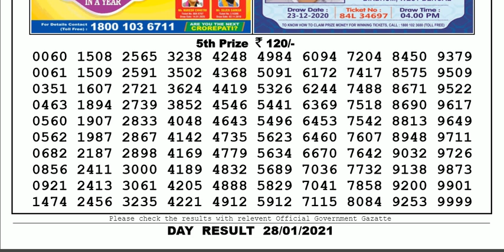Lottery Sambad Lottery Live 04.00pm 28.01.21 Nagaland State Lottery Result gdn